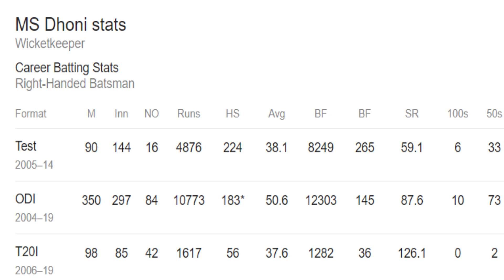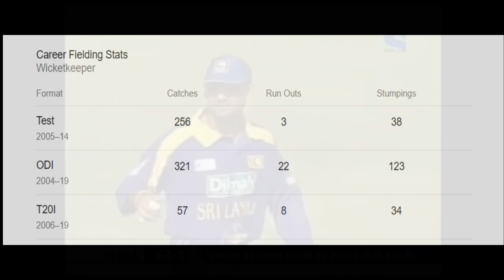MS DHONI Retirement on 15.08.2020😞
It was very sad to know MS Dhoni's retirement, which i though of sharing with u guys